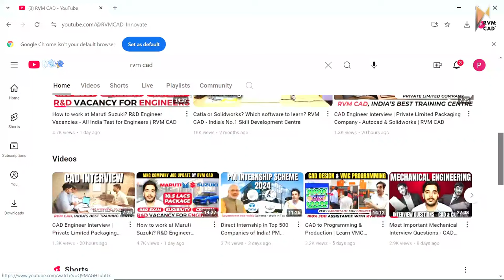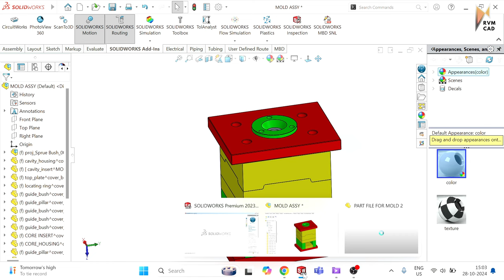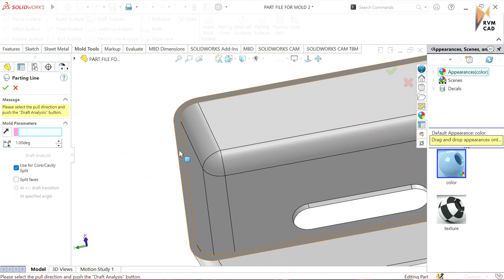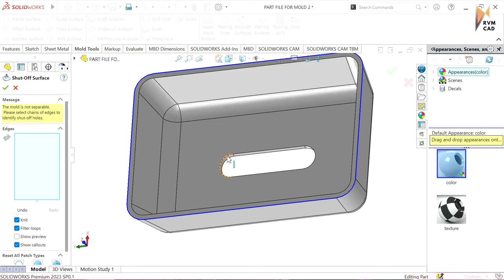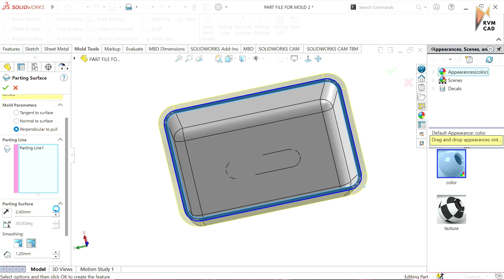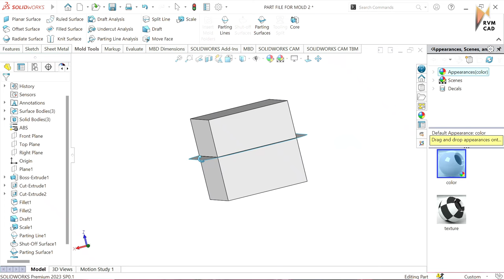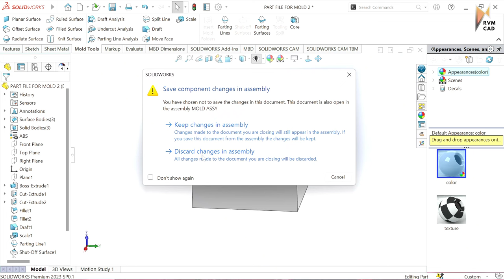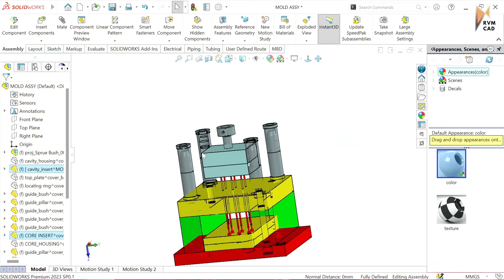Mold Design in Solidworks | Learn Advanced CAD from India's Biggest Training Centre RVM CAD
RVM CAD Faridabad - देश का सबसे बड़ा TRAINING CENTRE.
Main Mathura Road, Bata Chowk Faridabad
Nearest Metro Station - Bata Chowk Metro. Walking Distance from there.

RVM CAD has been placing students in various industries since more than 28 years. Having placed over 20,000+ students, we are the pioneers of industry training and placements.

This video is Plastic Mold Design done using Solidworks by Senior Faculty of Team RVM CAD. Mold Design is a very important Module in Solidworks which is used by Engineers to develop die and moulds. In this video we will explain how to extract core and cavity of a part.

RVM CAD provides 100% Job Interview to all its students.

एक सफल करियर के लिए डिजाइन सीखें

This will help you understand the profile required to clear these jobs as well as prepare yourself to get the necessary skills.

Mechanical Courses:
Autocad
UG/NX Cad
Solidworks
Creo
Interior Design Courses:
Autocad
Revit
3DS Max
Lumion

Centre Locations:
RVM CAD Faridabad - देश का सबसे बड़ा CENTRE. Google Location

RVM CAD Bangalore - Rajajinagar 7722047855, 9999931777
RVM CAD Belgaum - 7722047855, 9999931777

For any help, you can contact RVM CAD at 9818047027, 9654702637.

cad design job
job cad designer
career in autocad designing
learn autocad for mechanical engineering
fast job search
autocad jobs
cad design
solidworks job
solidworks course
solidworks rvm cad
cad design faridabad
learn autocad faridabad
get job faridabad
autocad job vacancy
vacancy job alert
how to make a successful career
jobs in cad design
mechanical design
mold design
interior design
mechanical design faridabad
interior design faridabad
mechanical engineer job
learn solidworks for mechanical design
free online courses with certificates
autocad job mechanical
diploma
diploma mechanical
diploma courses
diploma jobs
cad design
cad design course
ug nx cad
catia